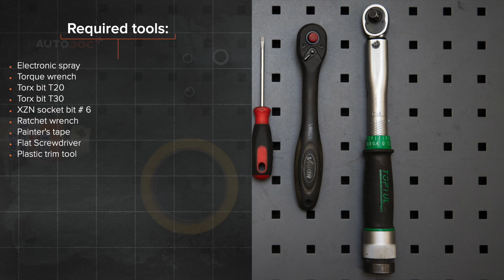Как да сменим ключалка на врата на VW GOLF 5 [AUTODOC УРОК]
Как да сменим ключалка на врата на VOLKSWAGEN GOLF 5 (1K1) 1.6 Хечбек 2003–2009 [AUTODOC УРОК]

Ключалката на врата на автомобилите VW Golf VI Hatchback (5K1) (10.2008–11.2013) / VW Golf VI Convertible –05.2016) / VW Golf VI Variant (AJ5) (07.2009–07.2013) / VW Jetta Mk5 (1K) (08.2005–10.2010) / VW Touran I (1T1, 1T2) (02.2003–05.2010) трябва да се сменят, обикновено, по една и съща процедура.

⚡ Всички видео и PDF уроци за смяна на части на VOLKSWAGEN GOLF 5: свали и гледай в AUTODOC CLUB

0:00 — VW GOLF 5 – ключалка за врата: Наръчник за смяна стъпка по стъпка
1:04 — Премахнете жилото на дръжката на вратата.
2:32 — Премахнете механизма за отваряне на вратата.
3:44 — Премахнете патрона на вратата.
4:44 — Запалете двигателя за няколко минути.
5:36 — Завийте скобата на дръжката на вратата.